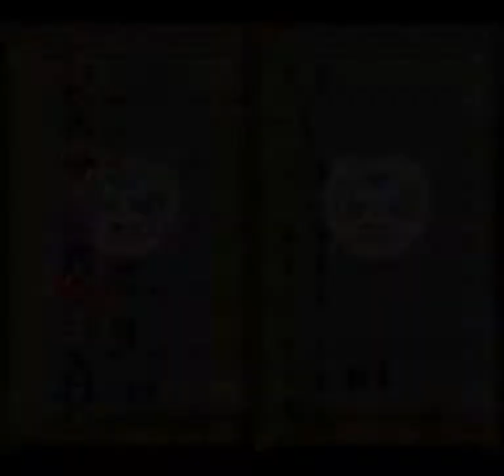Romancing SaGa 3 (SNES) - Romancing Touhou Part 1